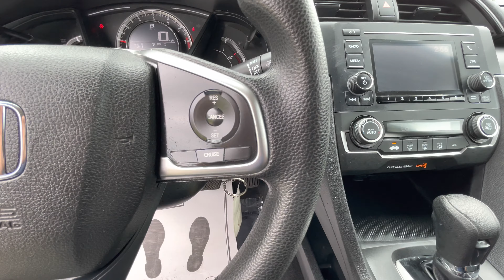The Automotive Company - 2018 Honda Civic LX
(Stock # P0961)
This is a walk-around and walk-through of a 2018 Honda Civic LX with:
2.0L I4 DOHC 16V i-VTEC Engine
CVT Automatic